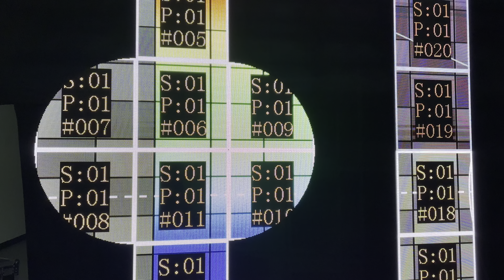Resolume Custom Design Mapping Novastar VX1000 Video Processor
AVL ZONE provides flexible production options for both indoor and outdoor venues, which includes delivery, set-up and breakdown services. We offer production rentals for LED screens, audio, lighting, trussing, staging, C02 and confetti, for live music performances, fashion runways, trade shows, corporate events, or any other application you can dream up! Give us a call for a fast quote on a custom solution for your event.